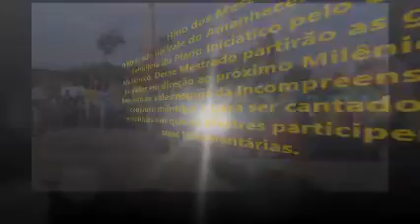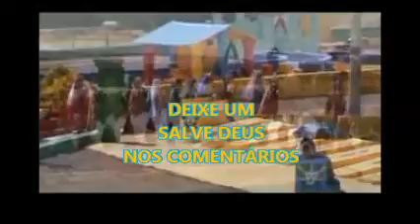HINO DOS MESTRES (DO DISCO DE VINIL) MANTRAS DO VALE DO AMANHECER TIA NEIVA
ACESSE AQUI A  PLAY LIST COM TODOS OS MANTRAS ANTIGOS

Hino dos Mestres
O Mestrado do Vale do Amanhecer foi conquista definitiva do Plano Iniciático pelo Corpo  Mediúnico. Desse Mestrado partirão as grandes jornadas em direção ao próximo Milênio, e na luta com os vales negros da Incompreensão. Este conjunto mântrico é para ser cantado nas cerimônias em que os Mestres participem com suas Indumentárias.

vale do amanhecer acervo doutrinário